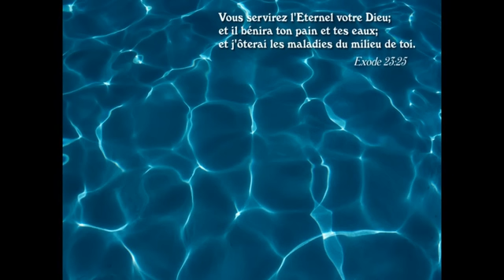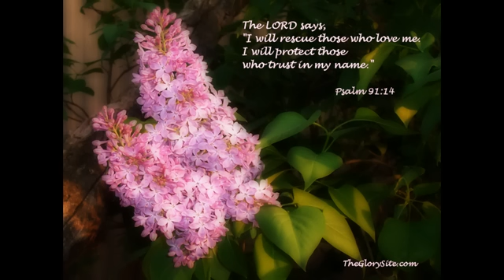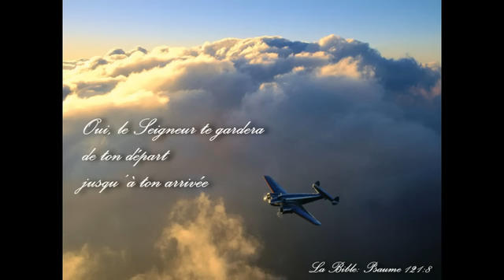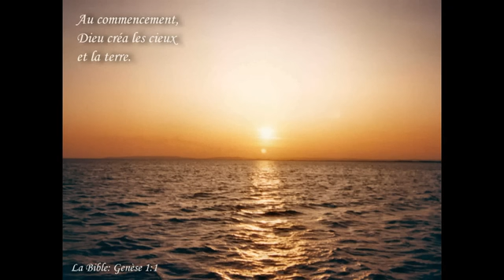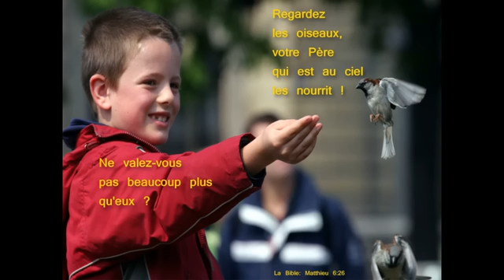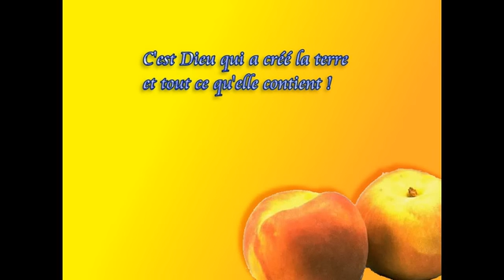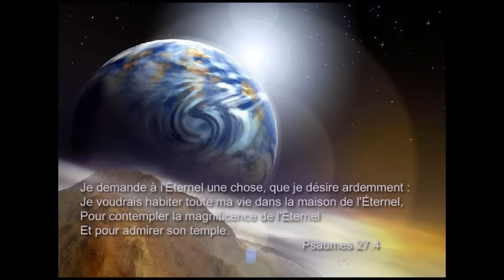COMMENT ADORER DIEU?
Bonjour que Dieu vous bénisse! Aujourd'hui j'ai eu à coeur de partager avec vous tous un message sur l'adoration, pour savoir mieux adorer Dieu, et savoir adorer Dieu à la façon que Dieu le veut, de façon que Dieu soit honoré et que notre adoration soit reçue et que nous soyons bénis en retour. Que Dieu vous bénisse!

Définition de "ADORER": 1. Honorer d'un culte divin.

    Rendre un culte à la divinité. Honorer la Divinité en lui rendant le culte qui lui est dû. Il ne faut adorer que Dieu. Adorer le vrai Dieu en esprit et en vérité.
    Admirer, aimer passionnément.

    ADORER signifie aussi Rendre des respects extraordinaires en se prosternant.

    ADORER, VÉNÉRER, HONORER. Rendre des hommages, un culte ou une espèce de culte. Honorer est un terme général qui n'implique que l'hommage qui est rendu ; vénérer enchérit, il s'y joint une idée de crainte respectueuse qui n'est pas incluse dans honorer ; enfin adorer ajoute à l'honneur, à la crainte respectueuse, l'idée d'un amour profond et sans bornes.

Comment adorer?

    ADORER EN ESPRIT ET EN VÉRITÉ

Jean 4:20 Nos pères ont adoré sur cette montagne; et vous dites, vous, que le lieu où il faut adorer est à Jérusalem.

4:21 Femme, lui dit Jésus, crois-moi, l'heure vient où ce ne sera ni sur cette montagne ni à Jérusalem que vous adorerez le Père.

4:22 Vous adorez ce que vous ne connaissez pas; nous, nous adorons ce que nous connaissons, car le salut vient des Juifs.

4:23 Mais l'heure vient, et elle est déjà venue, où les vrais adorateurs adoreront le Père en esprit et en vérité; car ce sont là les adorateurs que le Père demande.

4:24 Dieu est Esprit, et il faut que ceux qui l'adorent l'adorent en esprit et en vérité.

    AIMER DIEU

Deutéronome 6:4 Écoute, Israël! l'Éternel, notre Dieu, est le seul Éternel.

6:5 Tu aimeras l'Éternel, ton Dieu, de tout ton coeur, de toute ton âme et de toute ta force.

6:6 Et ces commandements, que je te donne aujourd'hui, seront dans ton coeur.

6:7 Tu les inculqueras à tes enfants, et tu en parleras quand tu seras dans ta maison, quand tu iras en voyage, quand tu te coucheras et quand tu te lèveras.

    CROIRE DIEU. AVOIR FOI EN DIEU. AVOIR CONFIANCE EN DIEU.

Heb 11:6 Or sans la foi il est impossible de lui être agréable; car il faut que celui qui s'approche de Dieu croie que Dieu existe, et qu'il est le rémunérateur de ceux qui le cherchent.

    CROIRE EN JÉSUS

Jean 14:1 Que votre coeur ne se trouble point. Croyez en Dieu, et croyez en moi.

    RESPECTER DIEU

    HONORER DIEU

Malachie 1:6 Un fils honore son père, et un serviteur son maître. Si je suis père, où est l'honneur qui m'est dû? Si je suis maître, où est la crainte qu'on a de moi? Dit l'Éternel des armées à vous, sacrificateurs, Qui méprisez mon nom, Et qui dites: En quoi avons-nous méprisé ton nom?

    AVOIR UNE CRAINTE RESPECTUEUSE DE DIEU.

    SE SOUMETTRE À DIEU.

    RECONNAÎTRE L'AUTORITÉ DE DIEU. RECONNAÎTRE LA SOUVERAINETÉ DE DIEU.

    ADMIRER DIEU

    S'ÉMERVEILLER

    GLORIFIER DIEU

    EXALTER DIEU

    MAGNIFIER DIEU

    LOUER DIEU. EXPRIMER DES LOUANGES À DIEU.

Psaume 150:1 Louez l'Éternel! Louez Dieu dans son sanctuaire! Louez-le dans l'étendue, où éclate sa puissance!

Psa 150:2 Louez-le pour ses hauts faits! Louez-le selon l'immensité de sa grandeur!

Psa 150:3 Louez-le au son de la trompette! Louez-le avec le luth et la harpe!

Psa 150:4 Louez-le avec le tambourin et avec des danses! Louez-le avec les instruments à cordes et le chalumeau!

Psa 150:5 Louez-le avec les cymbales sonores! Louez-le avec les cymbales retentissantes!

Psa 150:6 Que tout ce qui respire loue l'Éternel! Louez l'Éternel!

    EXPRIMER NOTRE GRATITUDE À DIEU

    RENDRE GRÂCE À DIEU. REMERCIER DIEU

    RENDRE NOS HOMMAGES À DIEU

    RECONNAÎTRE QUE LUI SEUL EST DIEU ET QU'IL N'Y EN A POINT D'AUTRE